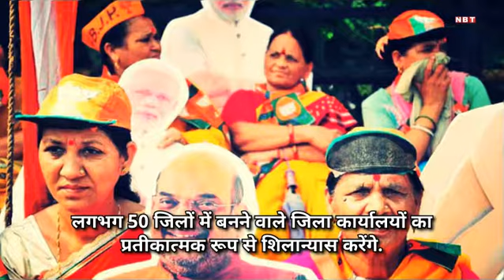एक दिन में 3 जिले नापेंगे अमित शाह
इसके बाद अमित शाह लखनऊ से हेलिकॉप्टर के जरिए...  सुबह 11 बजे सम्राट साइकिल फैक्ट्री ग्राउंड, अमेठी पहुंचेंगे.